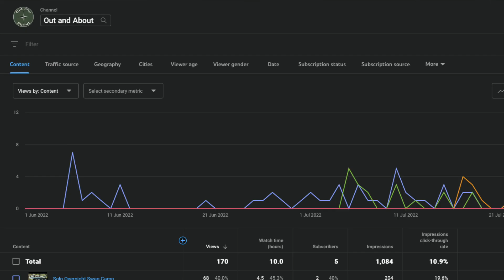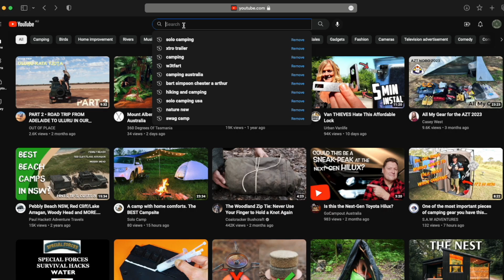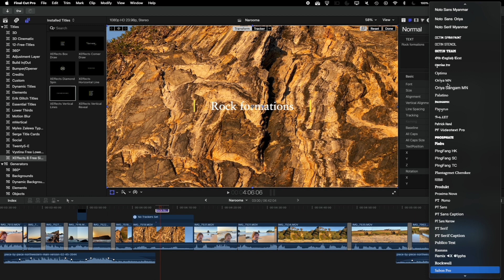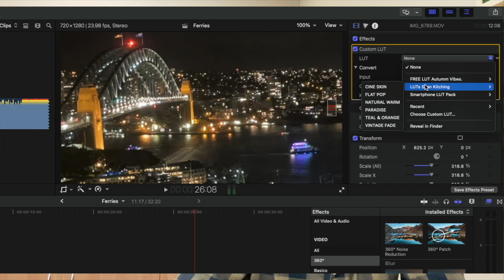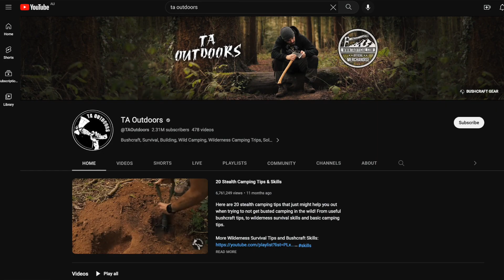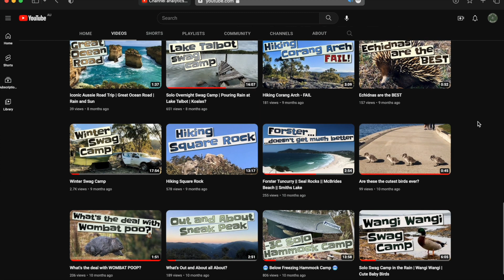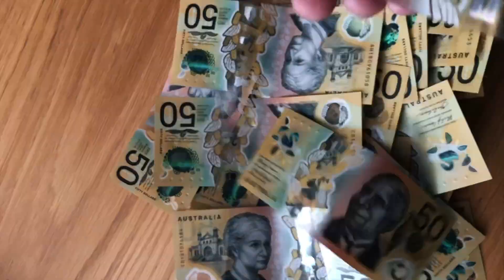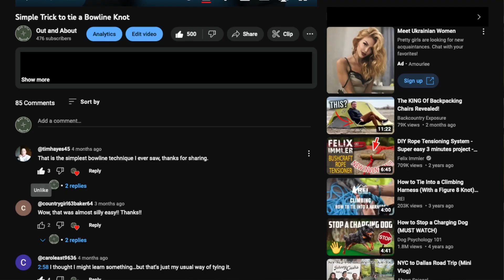Starting a YouTube Channel by mistake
I hope you find this look behind the curtain at how and why I started a Youtube Channel interesting and maybe even a little encouraging.  I had absolutely no idea what I was doing or even a reason to do it, but still I built what I reckon is a pretty cool little channel.

In this video I reflect on my first year creating videos and show some of the data in the background.  I share some tips and some stuff ups and I talk about money.

Hear are some timestamps if you'd prefer to jump around:

0:00 - Intro
1:05 - Acknowledgement of Country
1:20 - How and Why I started this channel
4:04 - Gear I use
5:31 - Year in Review
8:22 - Stats for the year
8:54 - What worked well
9:40 - What didn't work so well
10:34 - Were to from here
10:50 - Show me the Money
12:05 - Dealing with Racist Wankers

You may have noticed I like a coffee!